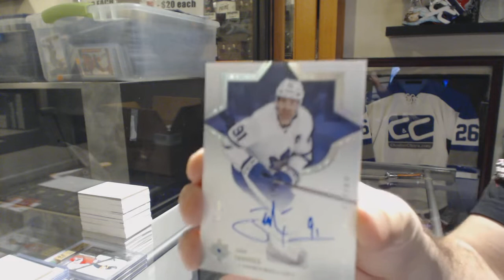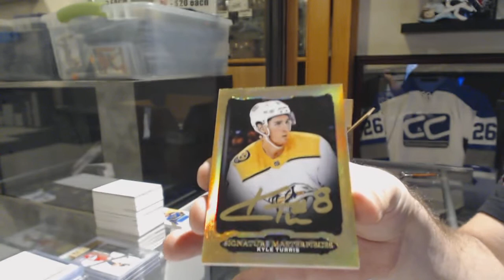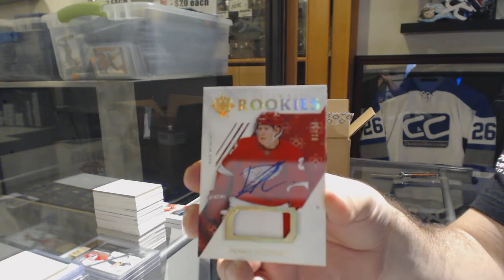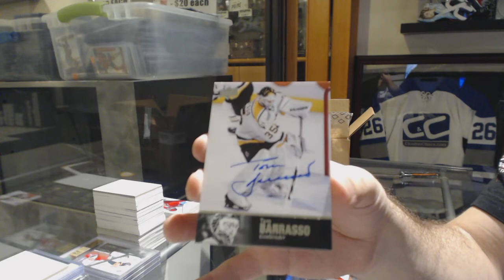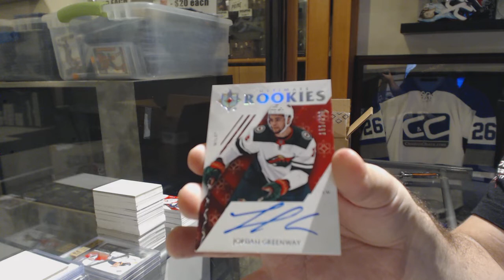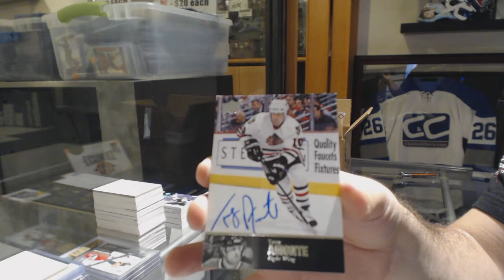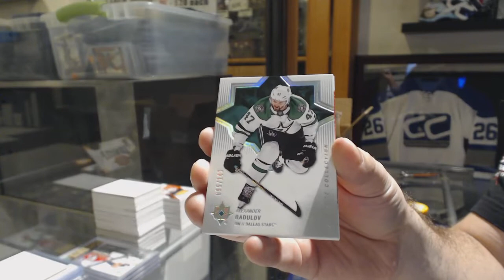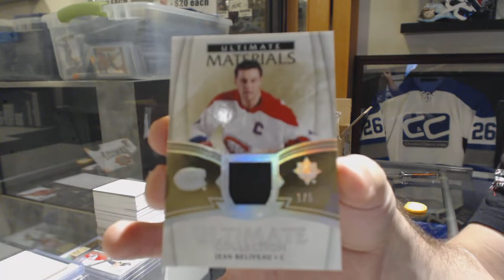18-19 Upper Deck Ultimate Hockey 8 Box Case Break - C&C GB #10,536